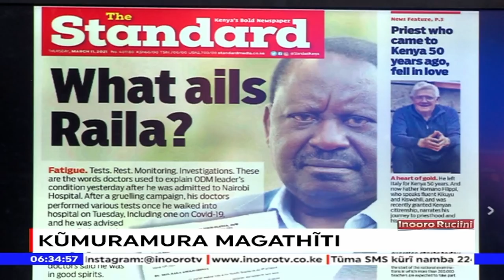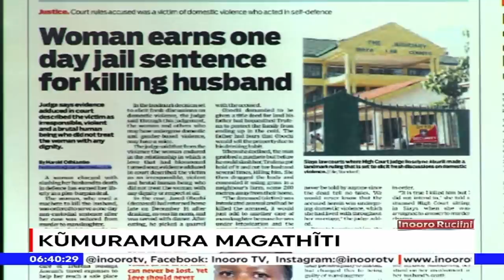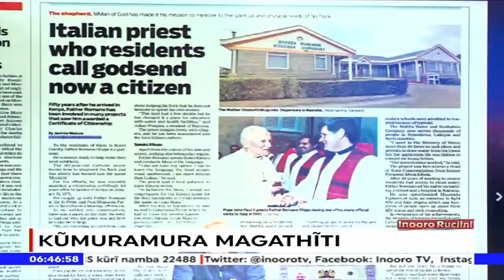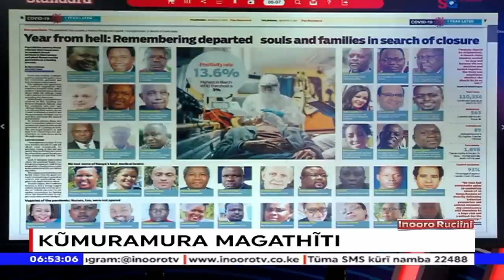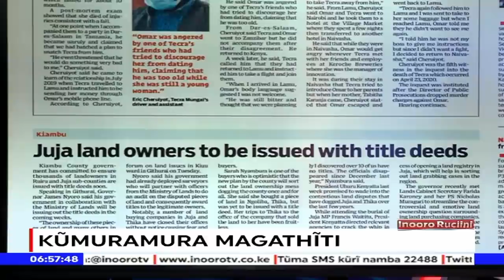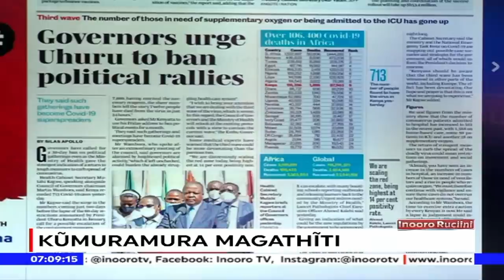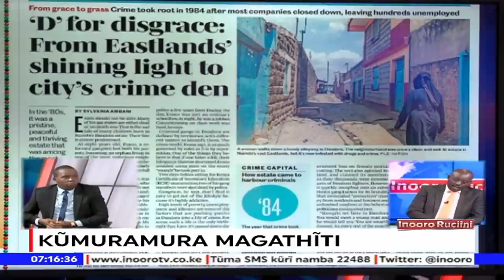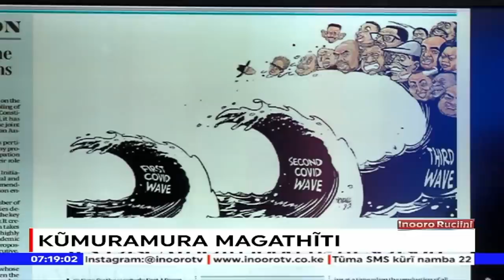RAILA NDARĨ ŨGWATINĨ